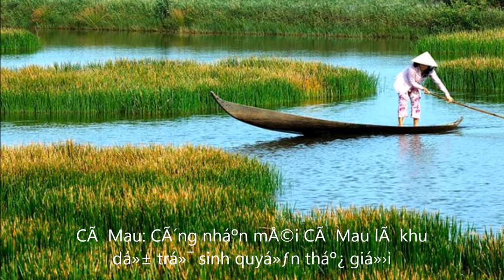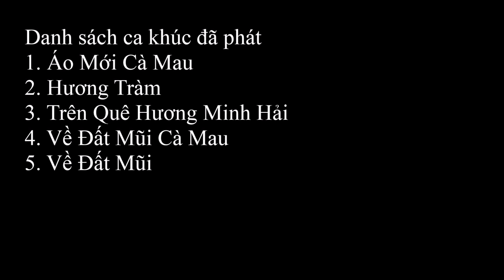Những Ca Khúc Sâu Lắng Về Đất Mũi Cà Mau (Nhạc Chọn Lọc)